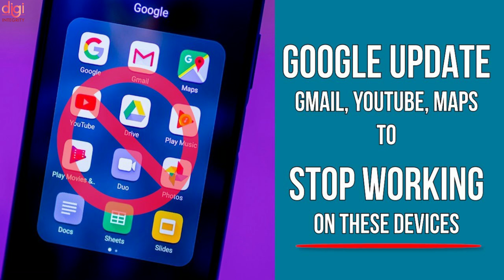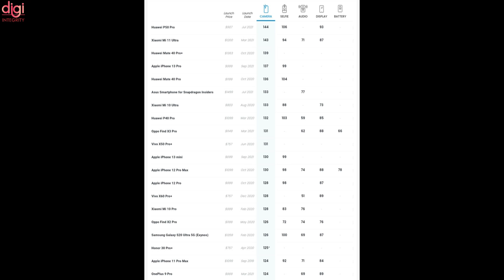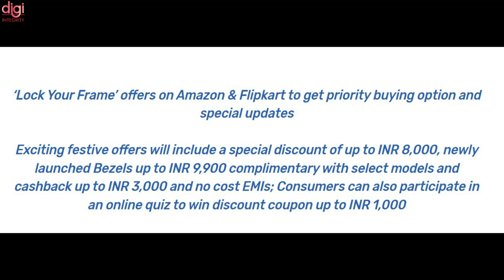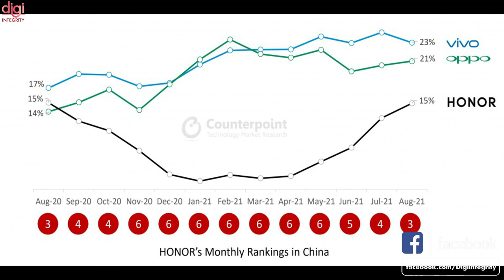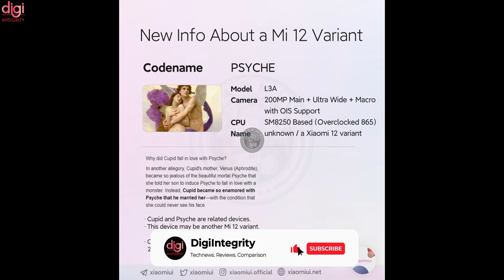OnePlus 9 Series Huge Discount AGIF, DxOMark Score of iPhone 13 series, Sony two products-DIN200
Video Highlights
(0:00) : Introduction
(0:12) : Google Ban on YouTube, Gmail Apps on These Phones
(0:55) : OnePlus 9R, OnePlus 9, OnePlus 9 Pro get heavy discounts during Amazon Great Indian Festival sale
(1:53) : DxOMark posts its final scores for the iPhone 13 series' cameras
(2:44) : Google Pixel 6 price, colour options, and launch date tipped
(3:03) : Samsung might be developing a solar-powered Galaxy Watch
(3:26) : Samsung Announces Never Before Offers on its Stunning Lifestyle TV The Frame
(4:33) : Photo of Samsung Galaxy S22 battery confirms 3,700 mAh capacity
(4:50) : Honor is now the third-largest smartphone brand in China
(5:11) : Oppo A55 4G's design and specs confirmed ahead of October 1 launch
(5:55) : Rolls-Royce unveils its first-ever electric car, but you can’t buy it till 2023
(6:07) : Sony announces WH-XB910N headphones and WF-C500 earbuds
(6:32) : Two TVS iQube electric scooters make it to the world’s highest EV charging station
(6:50) : New Xiaomi Phone Codenamed PSYCHE Enter the Network with High refresh rate-charging-camera
(7:15) : Thanks for watching

Nokia T20 tablet, Xiaomi 11 Lite NE, Galaxy F42 5G, Motorola Revou-Q QLED TV, Nokia smart TV-DIN199